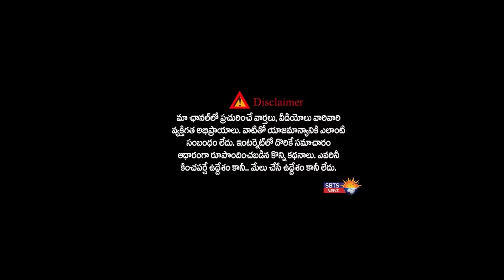CM Jagan Grants To Police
Welcome to SBTS Channel . This is the place where you can watch videos of all genres.

     Please Call to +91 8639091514
                     (Or)